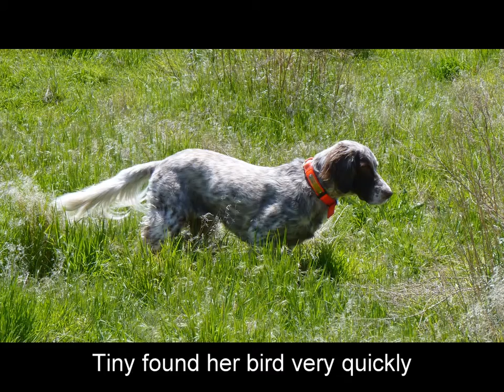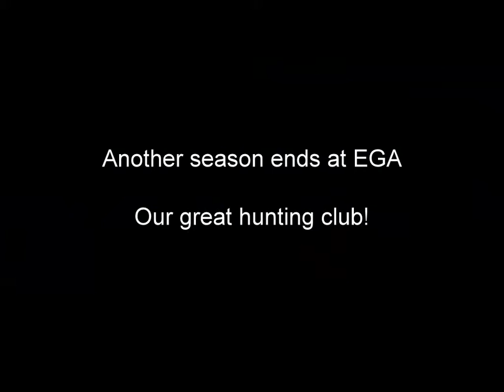Seasons End at EGA-slideshow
A beautiful day with great friends and great dogs!